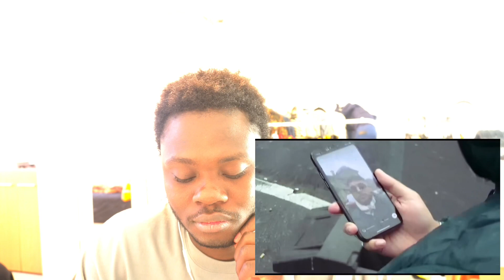Schubi AKpella - BUSY/ Reaktion 🇩🇪🔥🔥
Willkommen im S.Wizzy GANG! Aktivieren Sie meine Post-Benachrichtigungen, damit Sie kein Video verpassen